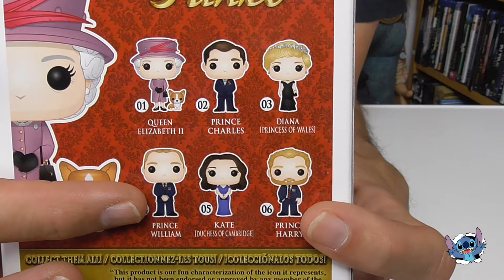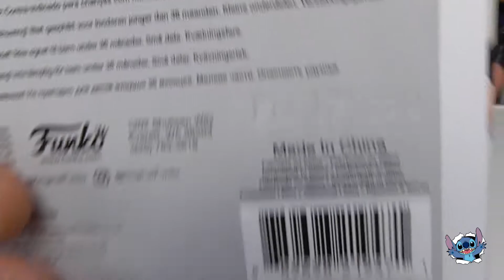Queen Elizabeth II nº 1 Royal Family - Funko Pop! Unboxing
Hola a tod@s os traemos el unboxing y review del funko Pop! Queen Elizabeth II  nº 1 Royal Family.